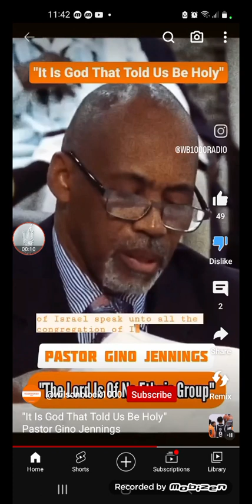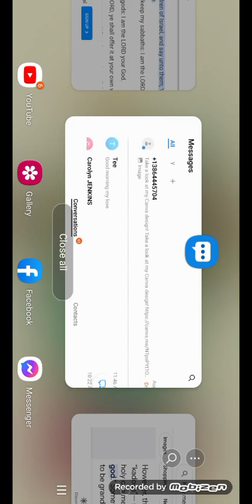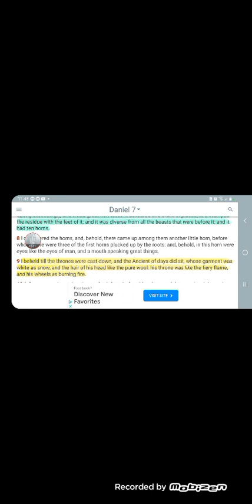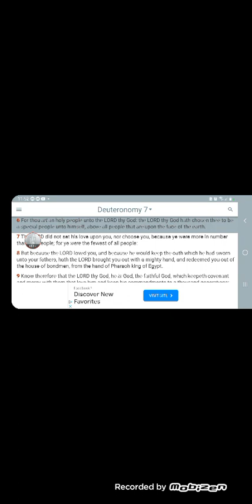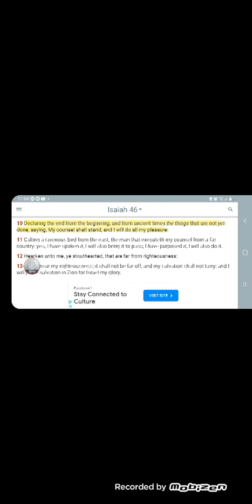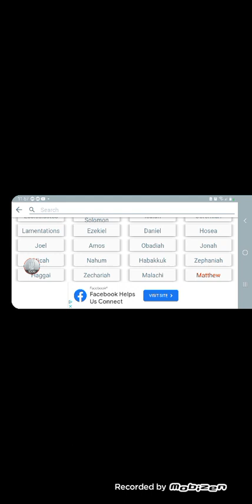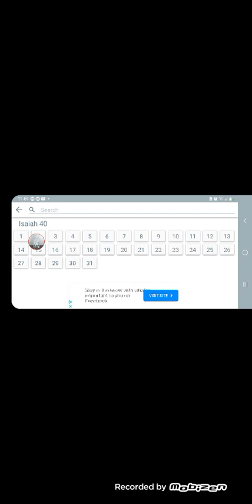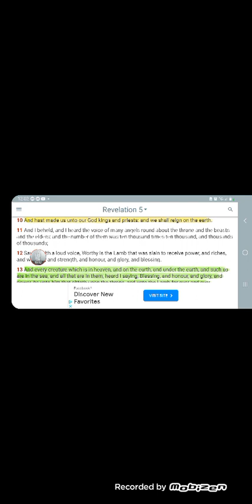GINO JENNINGS - caught in Another boldface LIE